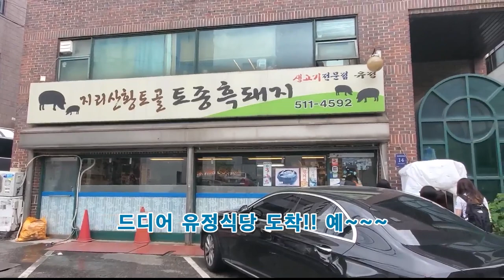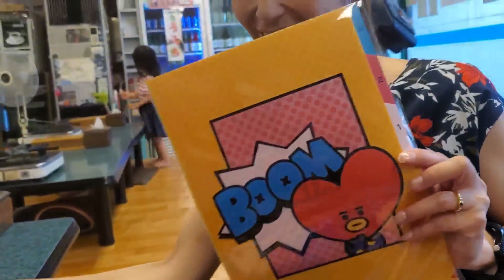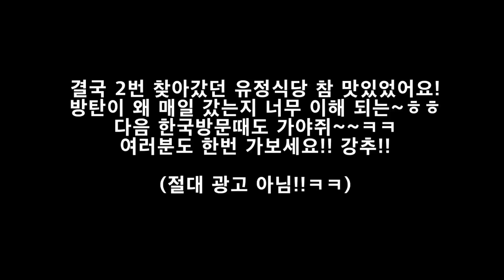(광고아님) 방탄이 4년간 매일 먹던 방탄 비빔밥에 빠져 몰래 유정식당에 다시 찾아 갔더니~~ 도대체 어떤 맛이길래?? (먹방, 방탄투어, 유정식당, 방탄비빔밥, 아미)